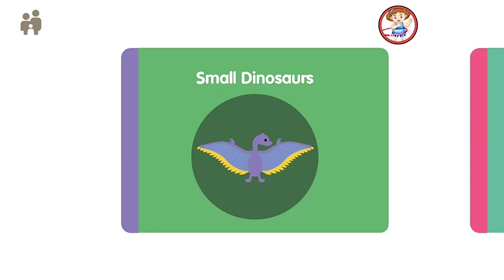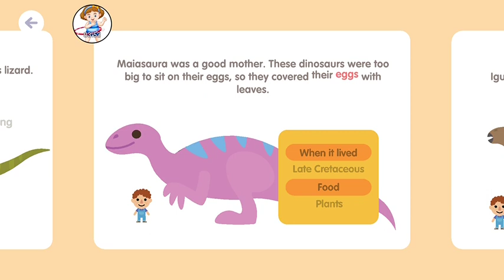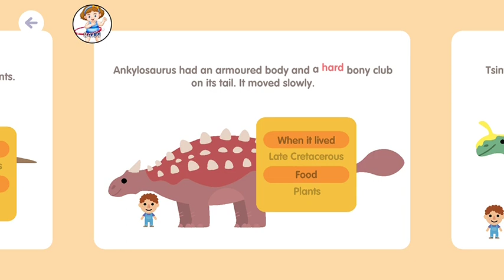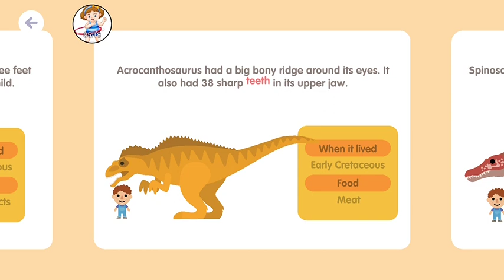Dinosaurs of Giant Animals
Further develop kids memory and get dino learning with practically no weariness. Highlighting a horde of great dinosaur names with pictures and their natural surroundings landscape livelinesss, this application is enhanced with cool dinosaur games and lots of important data on dinosaurs.